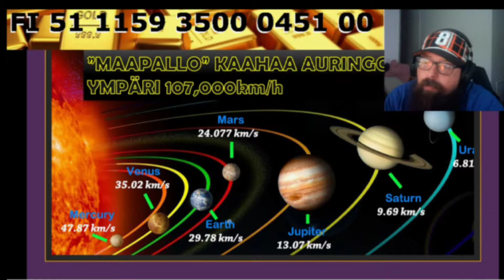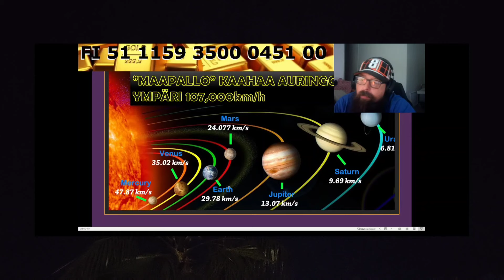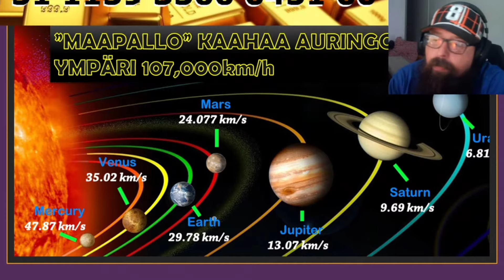FLAT EARTH: Aurinko ja kuu ovat paikallisia?